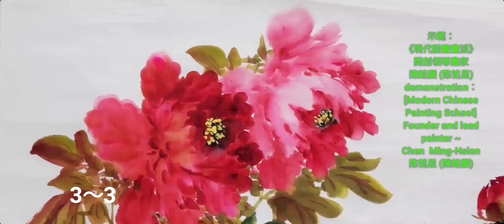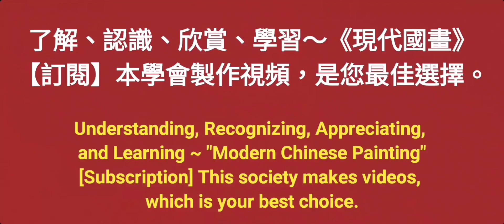富貴白頭3-3 수묵화 चित्रकारी।Chinese brush painting 國畫山水-花鳥·水墨畫·墨彩画·陈铭显 陳銘顯Chen Ming-Hsien現代國畫影音教學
Chen Ming-Hsien。 (陳銘顯 (陈铭显))은 1951년 대만 장화에서 태어나 대만예술대학(현 대만예술대학)을 졸업하고 남가주대학 연구원이자 전문 화가이자 회장 겸 고문이다. 중국현대화학회 교수. 국제적으로 유명한 대만 해협의 양쪽은 [현대 중국 회화의 아버지], [예술의 대부], [장성 장군], [예술의 고독한 순찰자]...등으로 알려져 있습니다.
        초등학교 2학년 때 재주를 보여 학교 스케치 대회에서 1등을 했고, 고등학교 작품이 '전국 미술전'에 출품되어 학교에서 센세이션을 일으켰다. 미술대학 2학년 때 학교 사범미술전에서 1등을 했고, 기술과목에서 1등으로 졸업했다. 군 복무 기간 동안 그는 "국군 황금 예술 문학상" 중국화 특별상을 수상했습니다. 그 이후로 성급 미술전과 태양미술전람회는 중국 회화 부문 1위, 중산 문학상, 관광 문학상 등 100회 가까이 수상했으며, 현재 그는 가장 눈부시게 빛나는 인물이다. 대만의 진정으로 강력한 화가.
        대만 지방 미술 전시회, 지역 미술 전시회, 컬렉션 심사위원회, 중요 국제 미술 전시회 심사위원회, 중국 문화부 중요 미술 전시회 심사위원회, 미술 컨설턴트 등의 심사위원회 위원을 역임했습니다. 해협의 양측에서 그는 "현대 중국 회화"를 옹호한 최초의 개혁가였으며 쌀 종이에 풍경을 스케치하는 데 붓을 사용하는 등 획기적인 혁신을 주도했습니다.
 * Chen Ming-Hsien。 (陳銘顯 (陈铭显))은 다음과 같이 중국 수묵화 예술계에 기여했습니다.
1. 대만 해협 (중국과 대만)의 양측은 전통 중국어 회화의 장점을 물려받은 "현대 중국어 회화"라는 용어를 처음 제안했으며, "현대 중국어 회화"학교를 창설하여 생활 용수가 전통 중국어 회화의 생명을 계속 이어 가며 강장대로를 만들고 뛰어난 공헌을했습니다.
2. 1971 년 이래 대만 해협 (중국과 대만) 양측 역사상 처음으로 필기 브러시를 사용하여 풍경을 스케치하고 홍보하는 최초의 사람은 동양 수묵화 세계의 새로운 개념과 "하늘과 사람의 연합"의 실천에 변화를 가져온다. ], 그리고 그는 창조주의 자아 인식에 의해 주도되고 삶의 경험을 직접적으로 반영하는 "만능 회화, 모든 관련 회화"의 자유로운 창조의 개념을 옹호했다.
3. 1971 년 대만 해협 (중국과 대만)의 양면은 잉크 그라인더를 설계하고 발명하여 창조를 용이하게했습니다.
4. 1975 년 대만 해협 (중국과 대만)의 양면은 경량 잉크 스케치 보드를 처음으로 설계하고 자체 제작 한 수작업을 촉진하여 여행 스케치 작성을 용이하게했습니다.
5. 1980 년 대만 해협 (중국과 대만) 양측의 첫 번째 화가는 개인 작업 보증을 작성하고 매년 작품 수를 보관했으며, 개인의 성찰 이외에도 수집가의 인증을 받았으며, 미술품 컬렉션에서 가짜 그림의 문제를 수정하고 미술품 수집을 촉진했습니다. 정상적인 개발. 대만의 갤러리 커뮤니티는 이에 이어 구매자의 신뢰를 얻는 작가의 작품에 대한 보증을 발표했습니다.
6. 2008 년부터 대만 유일의 "대만 어린이 수묵 스케치 공모전"을 설립하고 2015 년에 중국 수묵 묘목을 경작하고 경작하기 위해 "어린이 수묵 여름 캠프"를 개최했습니다.
7. 대만의 회복 후, 양측 (중국과 대만)의 중국 화 및 수묵화 분야에서 최초의 성공적인 전문 화가.
8. "예술계의 대부"와 "석사 및 박사후 교수"로 알려진 그는 현대 중국 화의 창작을 가르치고 수많은 뛰어난 예술가를 양성하며 초창기에는 전 세계 5,000 명의 외국 학생들과 함께 중국 외교 문제 센터를 역임했다. 세상의 진정한 화가.
9. [중국 현대 중국 화 연구 연구회]와 현재 대만에서 가장 크고 질 높은 회화 그룹 인 8 개의 회화 클럽을 설립하여 현대화를 촉진하고, 중국 수묵화를위한 생수를 선도하며 대중과 가까워졌다.
10. 개별 작품의 고유 한 특징 : [하우스 누출 마크] 및 [색상 축적 방법] 성능 기법, 동양 잉크 페인팅의 정신과 우아함을 표현하고 전통적인 잉크 페인팅에서 부족한 두께 및 색상 변화를 풍부하게합니다. 특히 중국어 회화의 역사에서 처음으로 염색 및 쌓기 기술 [색상 축적]을 처음으로 만들었습니다.이 새로운 용어는 잉크로 색상을 사용하고, 레이어별로 색상을 쌓아 올리고, 작업의 색조를 두껍게하고 색상 계층을 강화하는 것은 중국어 회화의 가장 중요한 색상 기술입니다 위대한 개혁.
11. 미술계에서 "창 창준"으로 알려진 그는 대만의 다양한 미술 전시회에서 50 개 이상의 상을 수상했으며, 작고 작은 경쟁에서 나온 강력한 화가입니다.
12. 저는 개인적으로 [재 도장] 정신을 옹호하고 동서의 가장 높은 상태 [인간과 자연의 연합]을 추구합니다. 전통적인 펜 및 잉크 기술뿐만 아니라 서구 회화의 장점을 통합하여 잉크 및 세척 성능에 대한 많은 새로운 기술을 혁신하고 개발하여 트렌드를 이끌고 있습니다. 예를 들면 : 나무와 정글 숲, 떠 다니는 구름, 폭포 자리 염색법, 부러진 펜 대나무 숲, 잉크 바나나 잎, 일출 빛, 사원, 보트를 나타내는 다단계 분할 및 겹침 방법, 빛과 그림자 파일 포인트 방법 ... .
13. 중국 화의 예술을 장려하고 노력을 아끼지 않고 본토와 국제 교류에서 수많은 중요한 전시회 및 전시회를 기획하고 개최하며 일련의 주제별 회화 전시회에서 국립 공원과 협력하며 국내외 전시회를 여행 할 것입니다. 관광의 아름다움과 홍보는 모든 생업에서 좋은 평가를 받았습니다.
14. 2013 년, 중국 역사의 세 번째 판인 마지, 푸톈, 푸젠, 고향 인 원펑에있는 톈허 궁전 (Tianhou Palace)의 공식 초청이 계획되어 출판되었다. 훌륭 해요